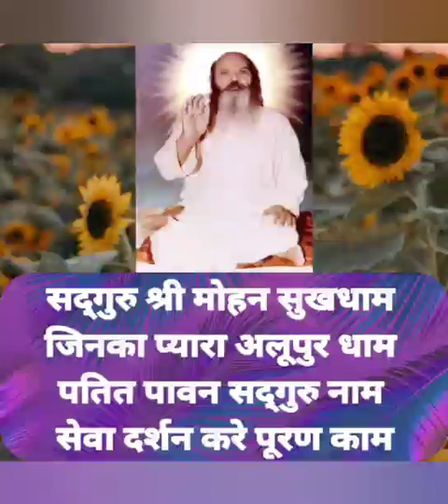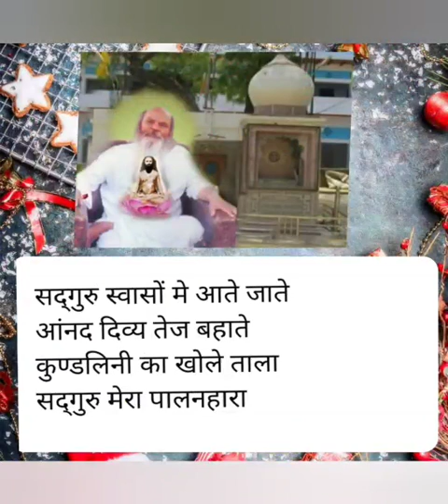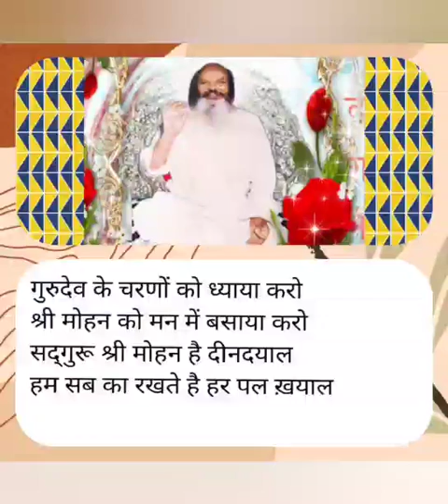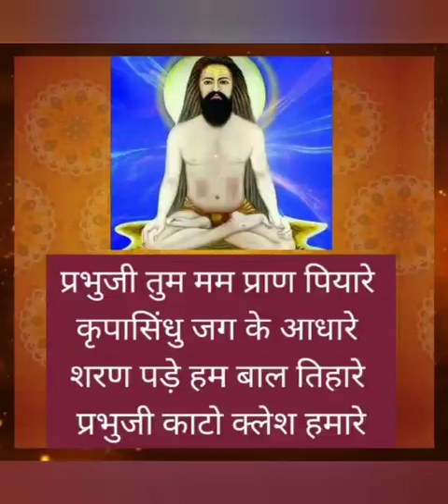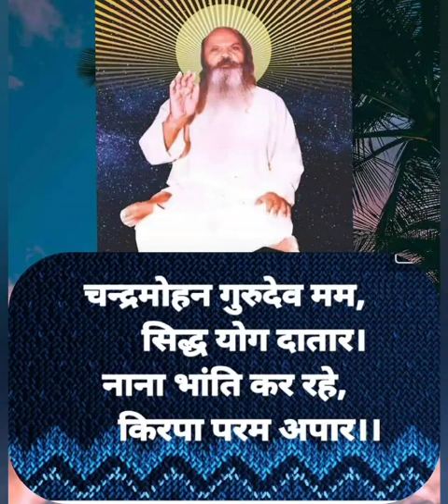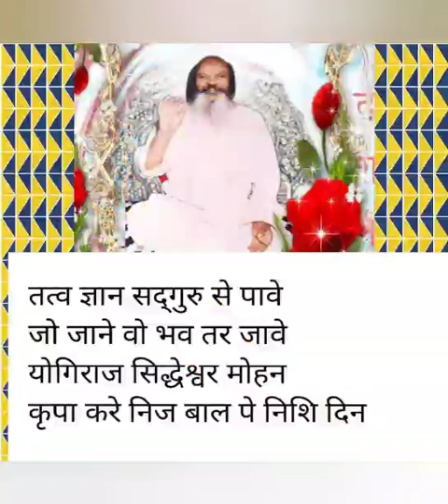चंद्रप्रभु का जो ध्यान लगाएगा,परम धाम को पाएगा।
Video from Juhi Agarwal